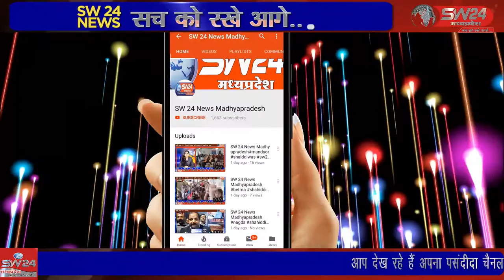SW 24 News Madhyapradesh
आदिवासी समाज के लिए भगोरिया पर्व बहुत महत्व रखता है। सोमवार के दिन कमलापुर के साप्ताहिक बाजार में भगोरिया पर्व आदिवासी समाज द्वारा उत्साह के साथ मनाया गया। हालांकि पहले की तरह अब भगोरिया पर्व में आदिवासी समाज की भीड़ नहीं देखी गई बागली से रवि पाटीदार की रिपोर्ट